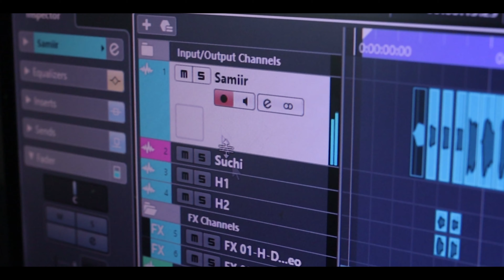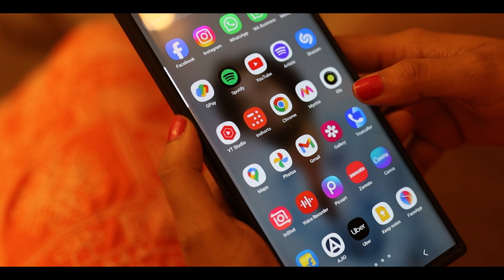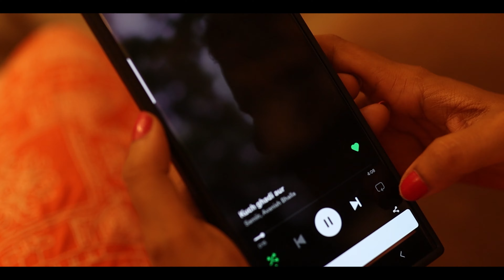Samiir - Hum tere hue ft. Suchitra Pillai | Aavya Gupta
'Hum tere hue' is Samiir's 25th independent single. Feel the love & send this to your love.

Audio Credits -
Vocals, Lyrics & Music - Samiir
Backing vocals - Suchitra Pillai
Programmer - Om Koli
Flute - Omkar Athavle
Acoustic Guitar - Atharva Yerapale
Mix & Master - Samiir

Video Credits -
Male Lead - Samiir
Female Lead - Aavya Gupta
Guest Appearance - Suchitra Pillai
Direction & Concept - Samiir
DOP - Yash Teraiya, Prathamesh Paradkar
Video Production - Dynamic Digital Productions & Solution.